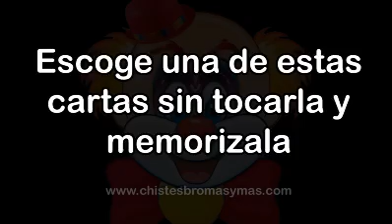MAGIA magia amazing